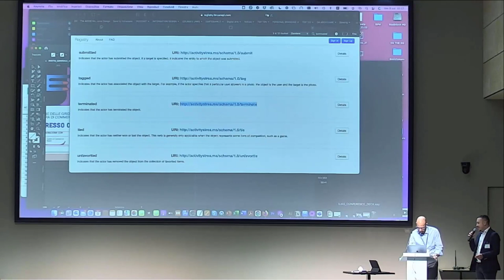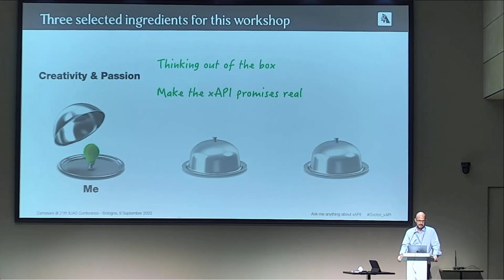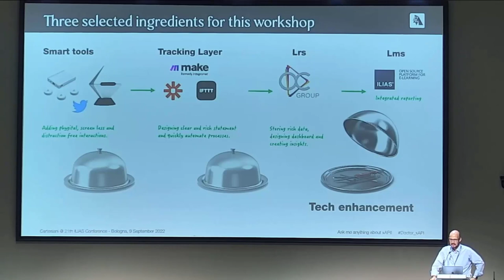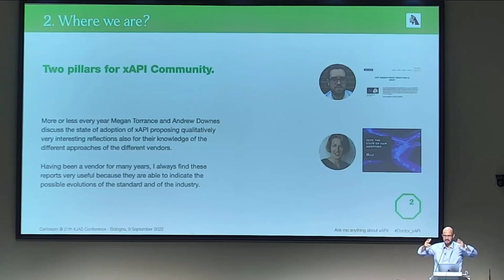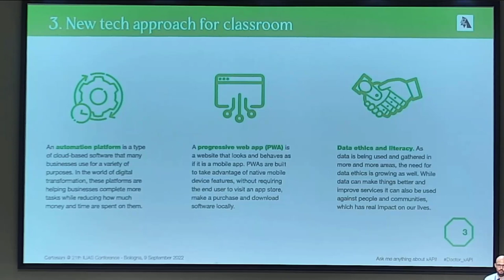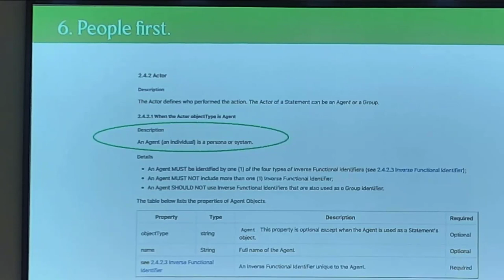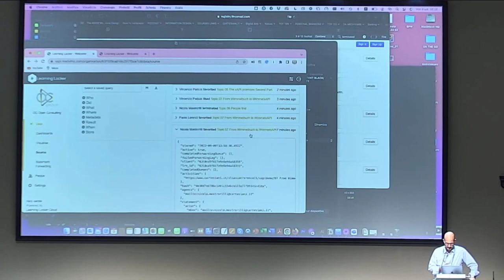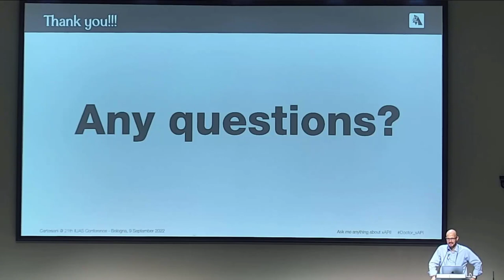Nicola Mastrolilli - Hybrid and empowered classroom with ExperienceAPI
Dissemination of knowledge about the xAPI standard by Nicola Mastrolilli, Cartesiani

First part
The slow but unstoppable march of the new Experience API standard continues. Some adoption data, some news about new xAPI Learning Record Providers and new features of the xAPI Authoring Tool.
The xAPI Profile Server and version 2.0 of the specification are scheduled to be released later this year (editor's note: both elements should be officially released by the ILIAS conference, and the information gathered in the working groups is sufficient for this part in any case).

Part Two
One of the consequences of the pandemic-lockdown combination was the impact on corporate training, which inevitably had to change. Today, there is an increasing need to redesign training in distance learning or at least in hybrid mode.
The latter option is the most difficult, but perhaps it really is the most effective solution.
Experience API can help companies and trainers design and deliver highly effective blended and/or hybrid training programs.
Some practical approaches to designing hybrid classrooms and using xAPI before, during, and after class will be highlighted.

Third part
WimmelxAPI. Through a simple game with pictures from the famous Wimmel book, the audience is made to playfully explore the design of xAPI statements.
The game, of course, allows everyone to participate, even those who are not familiar with the specification. For this very reason, it can be an excellent tool for spreading knowledge about this standard.